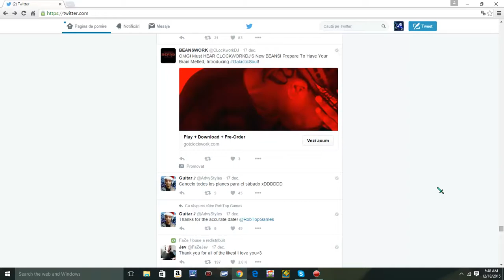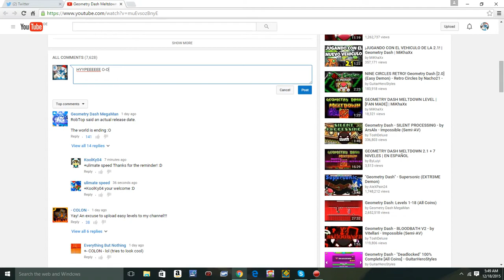Geometry Dash Meltdown Trailer by Robtop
OMG o-o